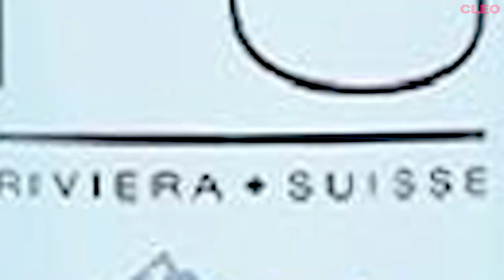CLEO Beauty Hall of Fame 2024 | Riviera Suisse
นาทีนี้ขอยกให้ Riviera Suisse  (รีเวียร่า สวิซ) เป็นแบรนด์จากสวิสเซอร์แลนด์ที่ตั้งใจคิดค้นทุกนวัตกรรมและสารสกัดดีๆ เพื่อมาช่วยดูแลผิวหน้าของเรา นั่นก็คือความรักที่มีต่อผิวของเราอย่างจริงใจและยาวนาน
CLEO Beauty Hall of Fame 2024 ปีนี้ เราจึงอยากมอบรางวัลสุดยอดสกินแคร์ให้กับ 3 ไอเท็มที่เราเลยว่านี่คือสุดยอด! ได้แก่..